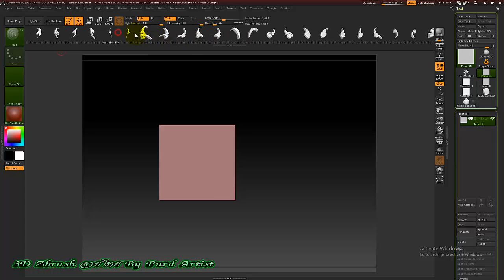หลักสูตร ออกแบ3D Zbrush งานพุทธศิลป์ - 44 ทำคอเลกชั่น Brush ลายไทย